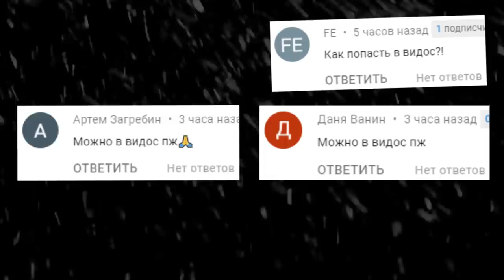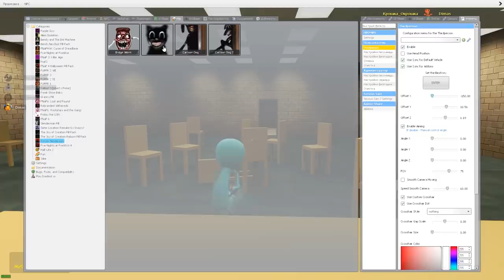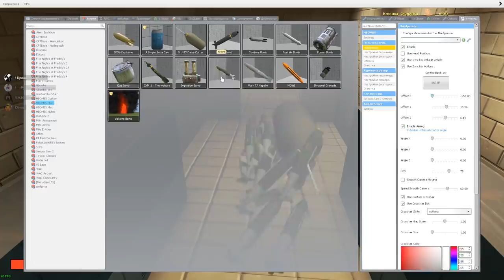SCP КОТ ГОНЯЕТСЯ ЗА НАМИ В ШКОЛЕ БАЛДИ ГАРРИС МОД ► Garry's Mod